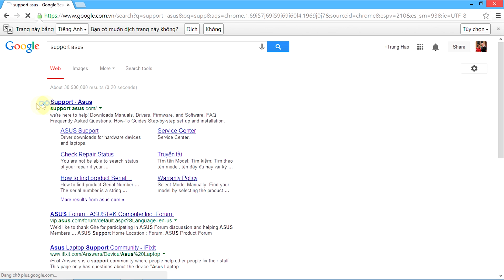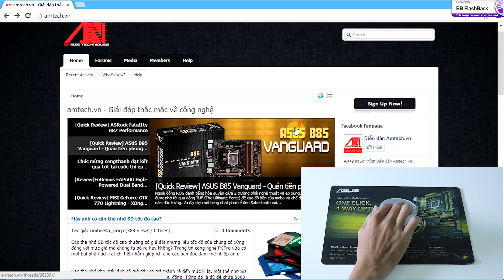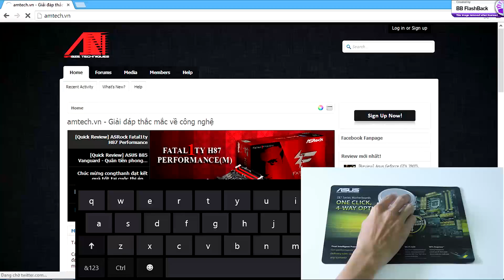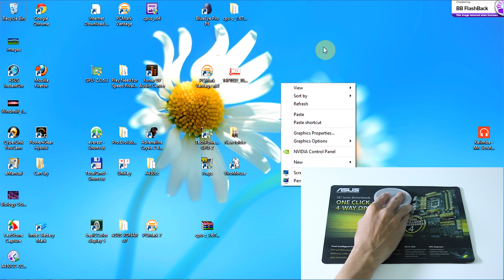[amtech.vn] ASUS VivoMouse Metallic Edition WT720